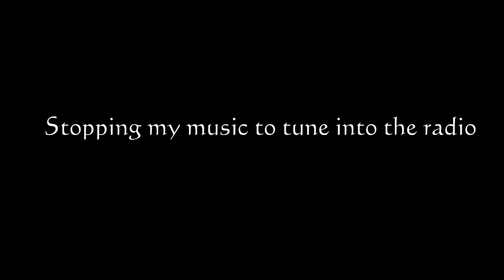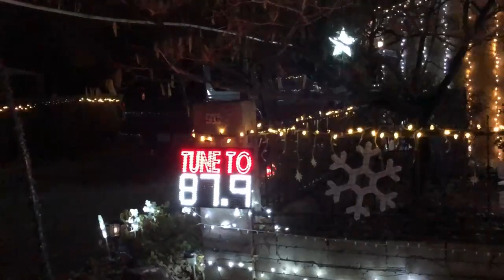Vlogmas 2018 City Lights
Nothing gets you in the Christmas spirit like driving around the city looking at all of the decorations! We went driving around my hometown of Albuquerque, NM to check out all of the beautiful and creative Christmas Decorations. I hope you enjoy the video as much as I did filming it. Merry Christmas! Created with Corel VideoStudio.